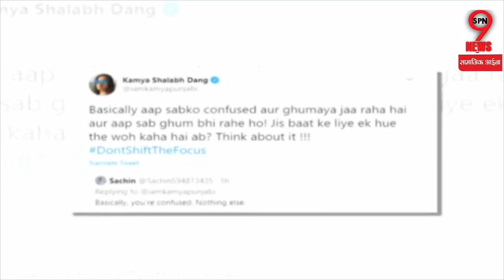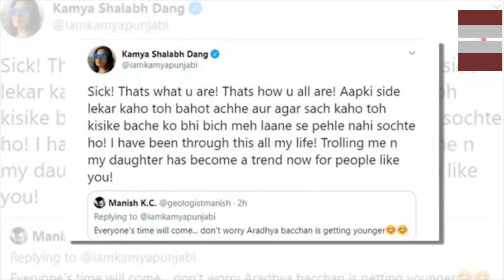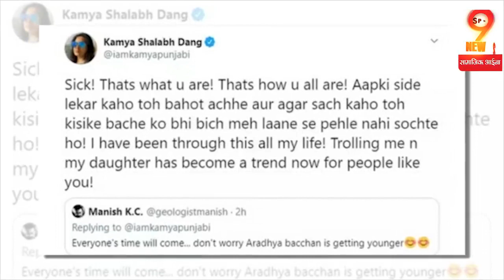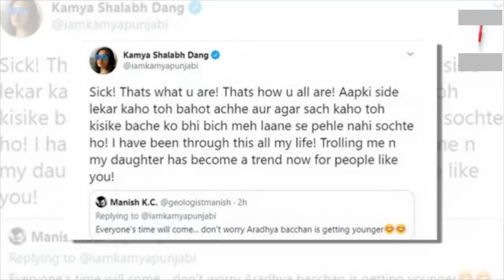जया बच्चन के सपोर्ट में आयीं काम्या पंजाबी, लोगों ने किया जमकर ट्रोल...|| Kamya punjabi